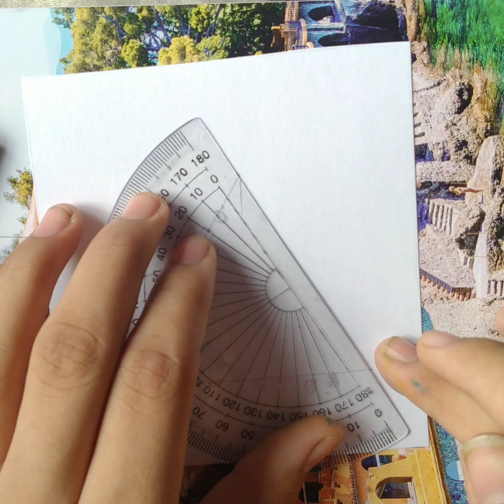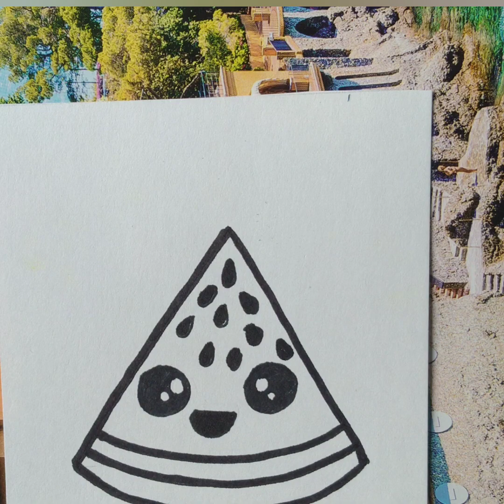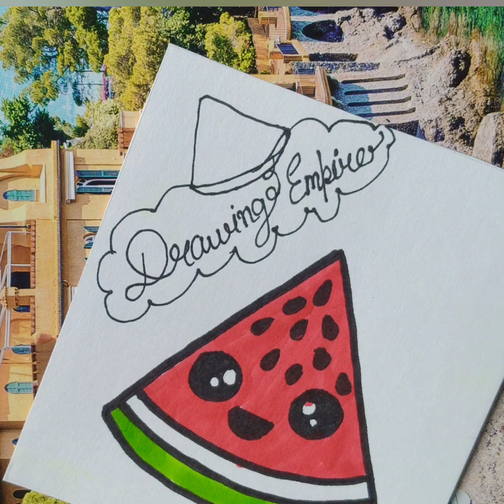HOW TO DRAW WATERMELON FOR KIDS ?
how to draw
MATERIAL USED
                                  CAMLIN BRUSH PEN, FINE LINER PEN,OR PERMANENT MARKER

If you enjoy it, hit the 'LIKE' button.